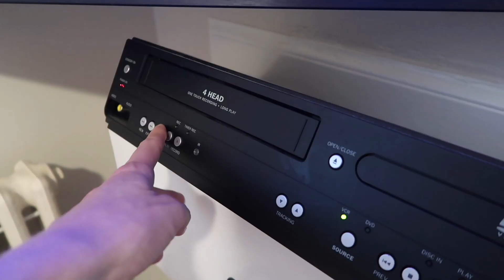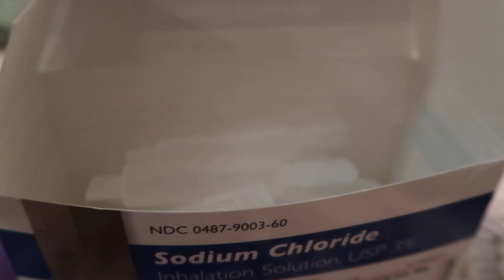ORGANIZING MY MEDICAL SUPPLY CLOSET! 💉 (8.5.17)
Mary takes on the task of organizing an overflowing closet of medical supplies!